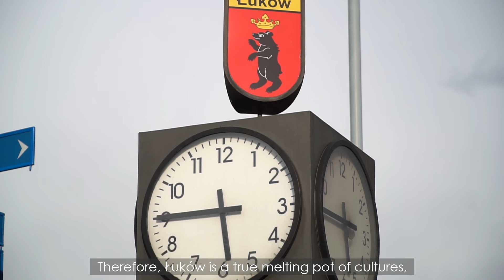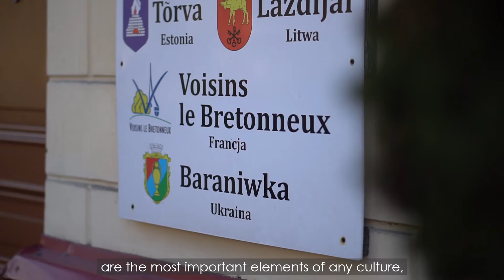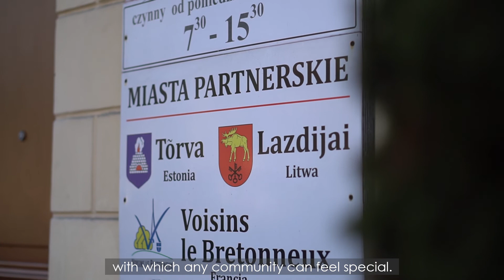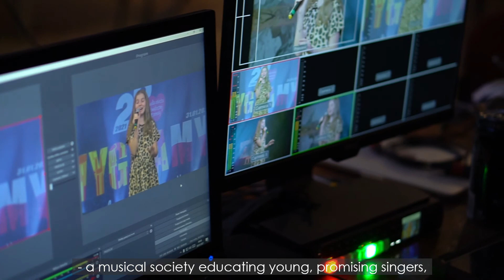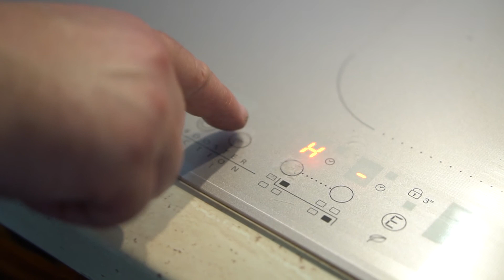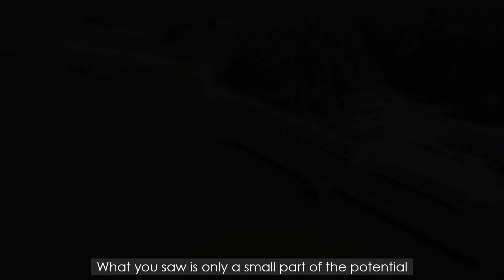Miasto Łuków | European Town-Twinning Show